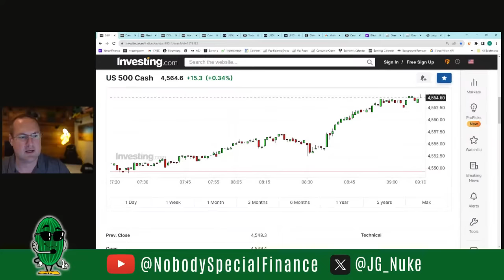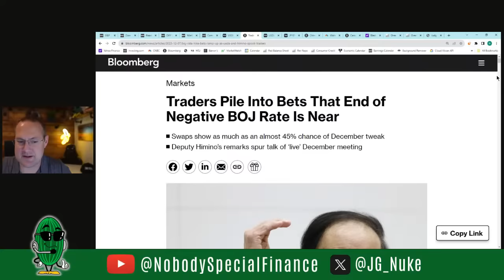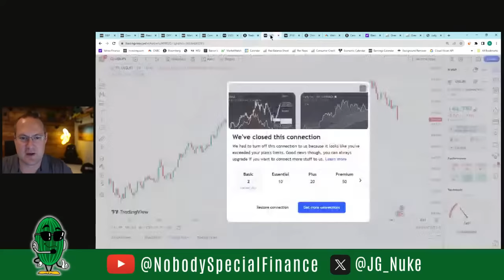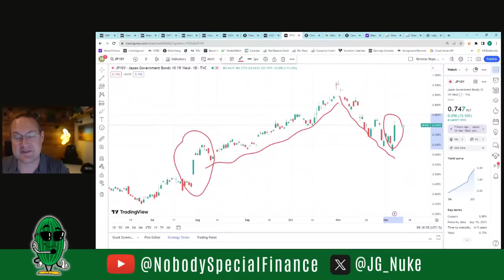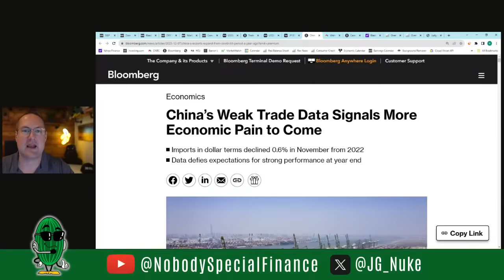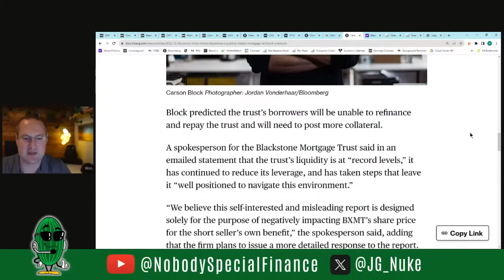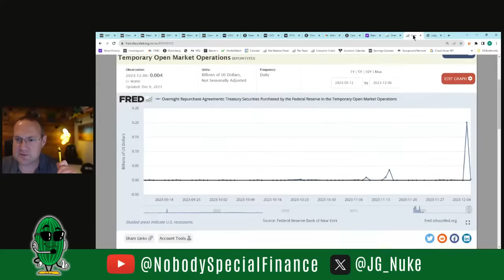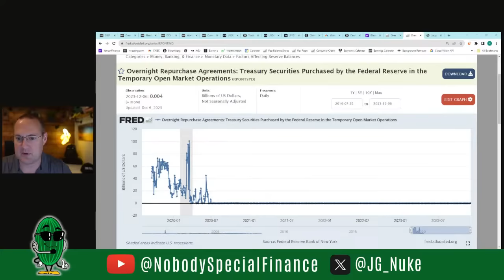Bank of Japan Signals The End of Negative Rates is Nigh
The Japanese Yen surged against the dollar and interest rates on Japanese Government Bonds spiked as Bank of Japan governor Kazuo Ueda signaled that the end of negative interest rates in Japan could come as soon as this month.